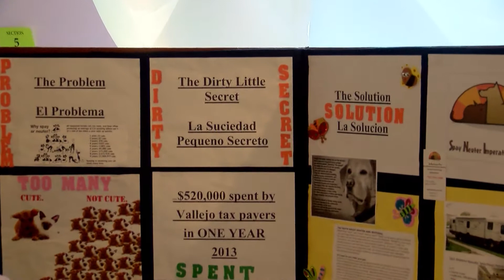Barkitecture April 9th 2016